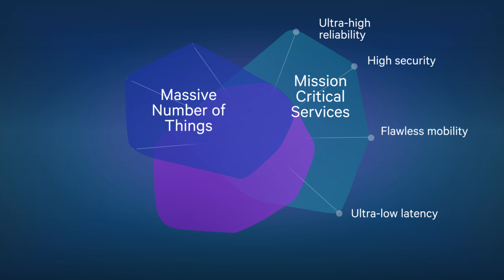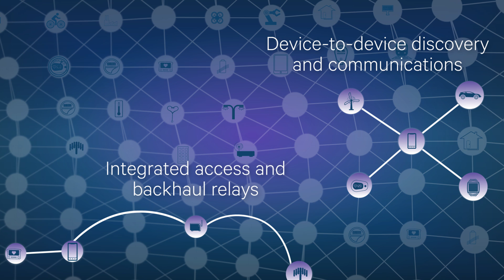Qualcomm’s 5G Vision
5G is much more than higher peak rates—it needs to enable new classes of services, connect new devices and industries, and empower new user experiences while fully leveraging 4G investments. The envisioned unified platform needs to support all spectrum, below 6 GHz as well as above 6 GHz and mmWave.